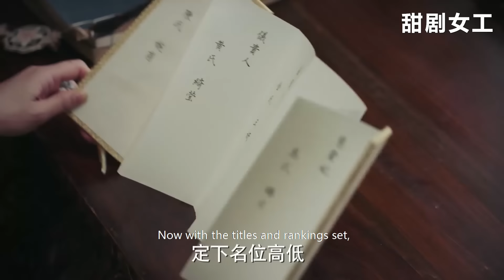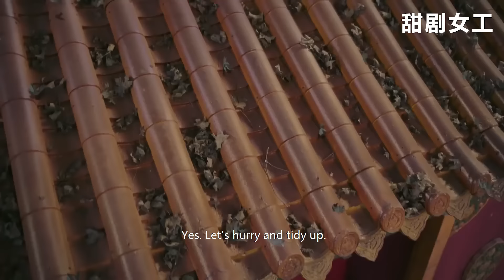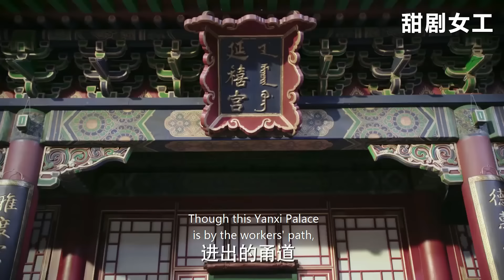人人都知道如懿得寵，卻住進最偏僻的延禧宮，皇后暗自竊喜，結果高興不過3s被打臉！